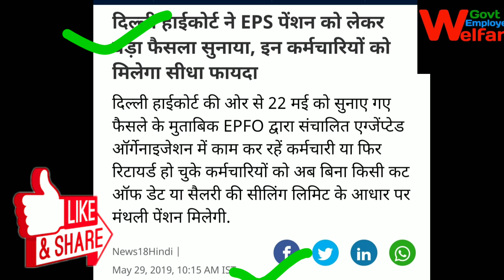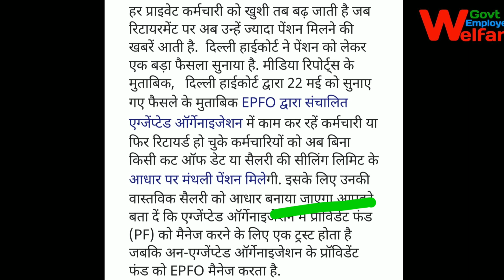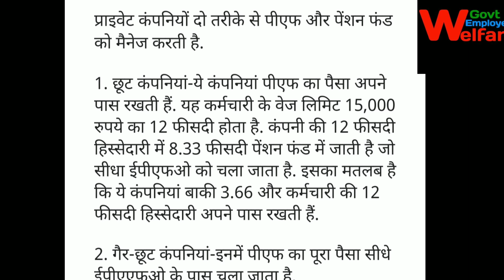हाईकोर्ट का ऐतिहासिक फैसला EPS पेंशनभोगियों के लिए बड़ी खुशखबरी